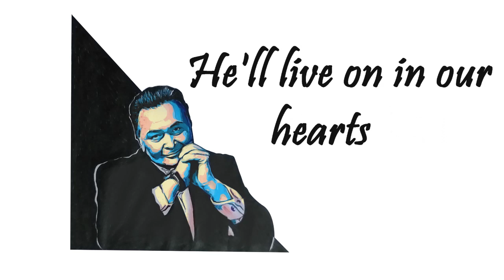My art 14 || Rishi Kapoor || legendary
This is my tribute to legend  actor. Rishi Raj Kapoor (4 September 1952 – 30 April 2020)was an Indian known for his work in Bollywood.
Born into the Kapoor family,[4] he made his debut, as an adolescent,
in his father Raj Kapoor's film Mera Naam Joker (1970),
for which he won the National Film Award for Best Child Artist.
As an adult, his first lead role was opposite Dimple Kapadia in the teen romance Bobby (1973),
which won him the Filmfare Award for Best Actor.
Kapoor is one of the most successful actors in the history of Bollywood.
Song Name – Saathi Rey
Movie – Kapoor & Sons
Singer – Arko
Lyrics – Manoj Muntashir
Music Supervisor - Azeem Dayani
Director – Shakun Batra